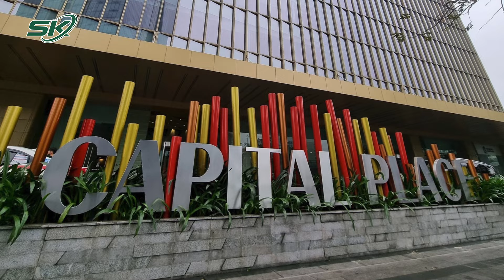Danh tính người bạn bí ẩn muốn trả khoản nợ 250 triệu USD thay bà Trương Mỹ Lan | SKĐS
SKĐS | Luật sư Nguyễn Thị Huyền Trang, bào chữa cho đồng phạm của bà Trương Mỹ Lan, bất ngờ cho biết một người bạn tại nước ngoài của bà Lan mong muốn trả nợ thay 250 triệu USD liên quan tòa nhà Capital Place 29 Liễu Giai, Hà Nội và cho bà Lan vay thêm 130 triệu USD để khắc phục hậu quả.

Mời quý vị và các bạn xem thêm: Bà Trương Mỹ Lan đề nghị thu hồi 17.300 tỷ đồng để 'bằng mọi cách đền bù cho người dân'